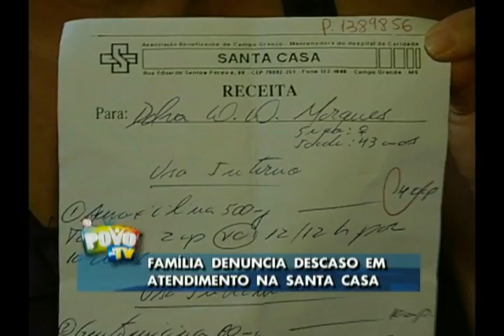FAMILÍA DENUNCIA DESCASO EM ATENDIMENTO NA SANTA CASA DA CAPITAL 161112.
UMA MULHER COM SÉRIOS PROBLEMAS DE SAUDE RECEBEU ALTA DO HOSPITAL QUE NÃO AVISOU A FAMÍLIA.ASSIM COMO NO CASO QUE NÓS MOSTRAMOS NO MES PASSADO, A PACIENTE FICOU DESNORTEADA SEM SABER O QUE FAZER SÓ QUE - PRA AGRAVAR AINDA MAIS A SITUAÇÃO - ELA FOI OBRIGADA A FICAR DO LADO DE FORA , DESCALÇA  E PASSANDO MAL, JA QUE ESTAVA COM PNEUMONIA.